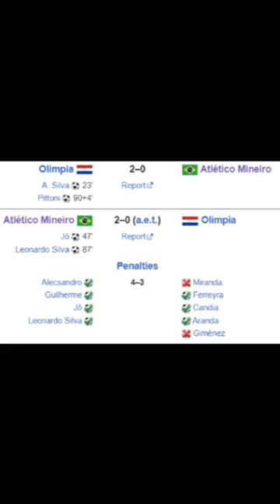How Ronaldinho Lead Mineiro To Their First Copa Libertadores